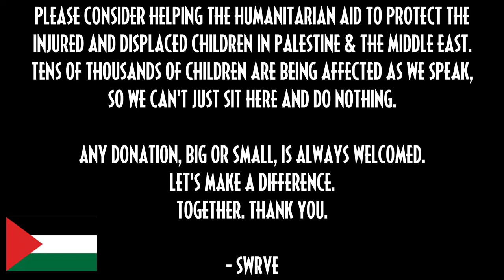JURASSIC WORLD 4 SET TO RETURN TO ISLA NUBLAR? New Rumours & Information about Jurassic 7!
Jurassic 7's production is moving forward and so we're given some new latest rumours. One of which suggests that we could be going back to Isla Nublar thanks to some Scouting Reports in Hawaii for the next Jurassic World movie! This movie is also being reported to be "Alien" and "Jurassic Park" in one. Plus many more new details and information!